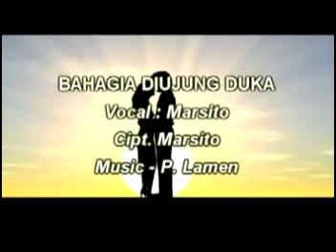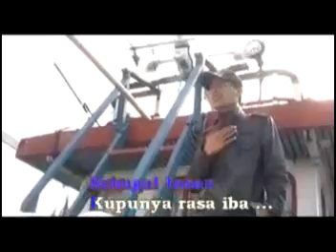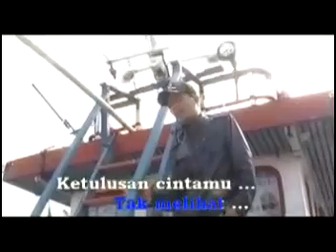"BAHAGIA DIUJUNG DUKA" Lagu dayak Mali Batang tarang Kab sanggau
Vocal :Ayai Marsito
Cipt   :Ayai Marsito

Terima kasih 🙏🤝🤝🤝👍👌👌🙏😘😘